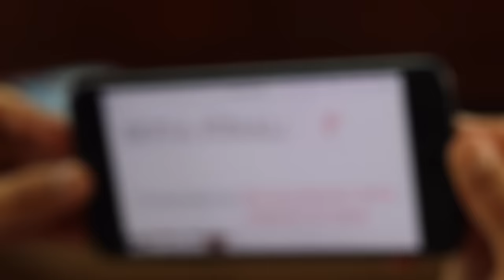Daniel El Travieso - Las Madres No Ven Sin Sus Espejuelos De Leer.